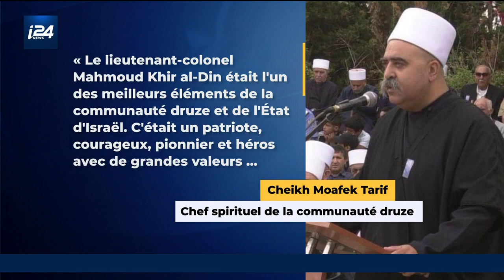DEFENSE | Mahmoud Khir Al-Din, ou le nom d'un héros d'Israël dévoilé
DEFENSE | Alors que le public ne connaissait que l'initiale de son prénom, le nom et le visage du lieutenant-colonel Mahmoud Khir Al-Din viennent d'être révélés suite à la levée de la censure militaire. Cet officier des renseignements d'origine druze qui a consacré sa vie à l'armée et à la défense d'Israël, est décédé en 2018 lors d'une mission de reconnaissance extrêmement sensible dans la bande de Gaza.